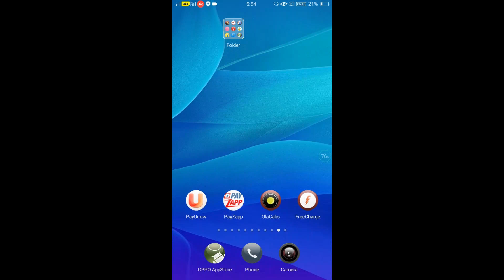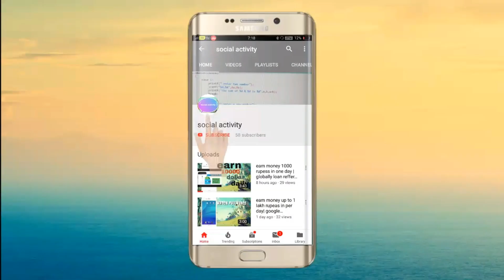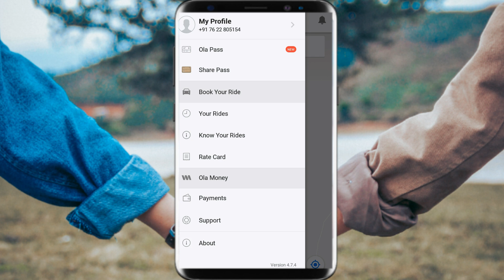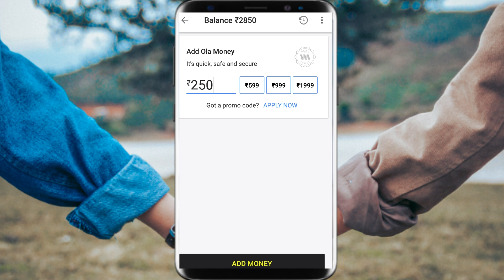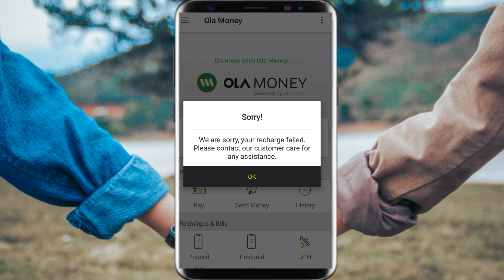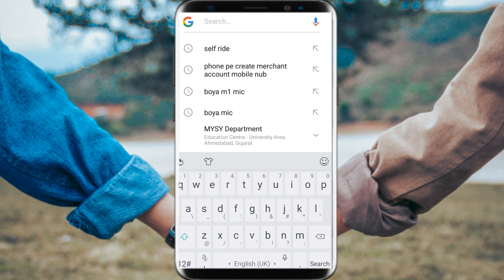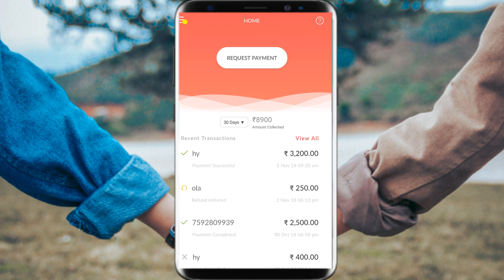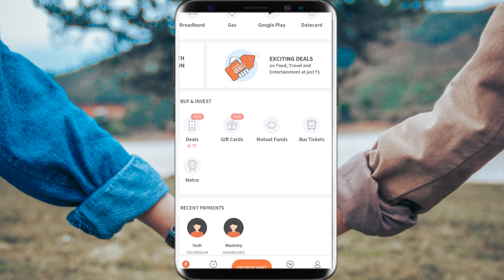payzapp and ola money offer || payzap Rs.500 offer || payzapp new offer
refer code :-yapav8l       english:-(vay ,ey , pi ,ey ,vi ,eight, el )

Payzapp ola money offer
Payzapp new offer 2018
Payzapp refer and earn
Payzapp new offer
Payzap new offer trick
Payzap se paisa kaise kamaye
Payzap refer and earn
New payzapp app offer
Bharat qr code offer
Payzapp offers 2018
Payzap taxi offer
Payzapp loot trick
Payzapp ola offer
How to use payzapp
Payzapp wallet
Payzapp trick
Payzapp refer code
Payzapp cashback offer
Payzapp offer
Payzapp loot offer (rs.25) all user || payzapp bharat qr code loot trick
payzapp
payzapp app
payzapp wallet
payzapp trick
payzapp refer code
payzapp cashback offer
payzapp offer
payzapp...payzapp
payzapp app hidden offer
payzapp bharat qr code offer
payzapp new offer
hdfc bank payzapp app
Payzapp how to update kyc
Payzapp to paytm money transfer
Payzapp fake kyc
Payzapp login
Payzapp
Payzapp kya hai
Payzapp review
Payzapp offers
Payzapp earning trick
How to register on payzapp
payzapp ...technical future
payzapp payunow offer
payzapp ola off...technical future
payzapp official offer
payzapp 10% cashback offer
how to register hdfc bank upi app
hdfc bank
bharat qr code generate
how ...
how ...earn rs.400 from payzapp app in your bank
payzapp new & old user offer
hdfc bank o...unlimited money earn payzapp app
payzapp to money earn paytm cash
payzapp balance transfer paytm
ola cabs money tra...payzapp offer
payzapp kyc update
payzapp ekyc offer
payzapp offers
payzapp new offer 2...payzapp loot
...payzapp offer
payzapp ola offer
paytm cashback not re...payzapp offer
payzapp ekyc trick
payzapp loot trick
payzapp full kyc trick

BY SOCIALACTIVITY